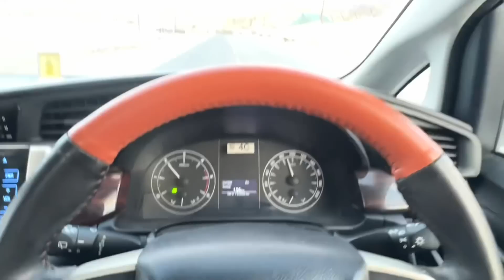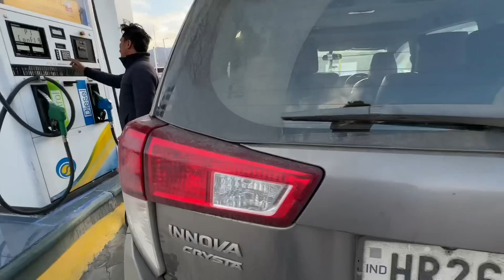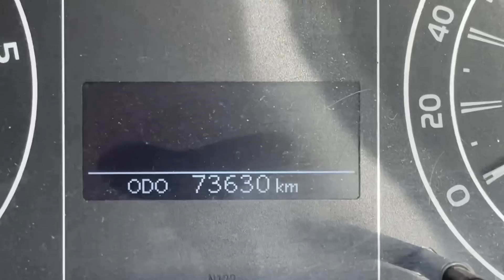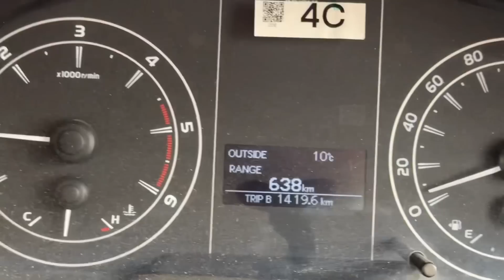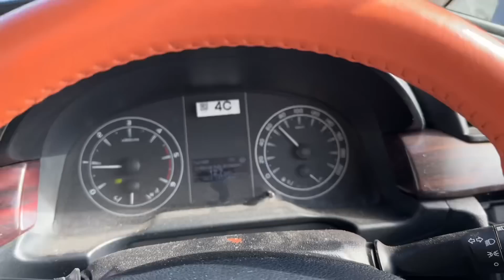DIESEL की जगह PETROL भर देते ये तो अपनी INNOVA मे🤦🏻‍♂️ Ladakh Episode 7❤️